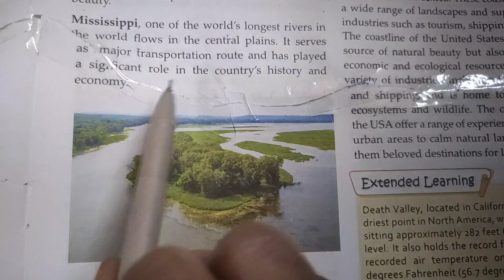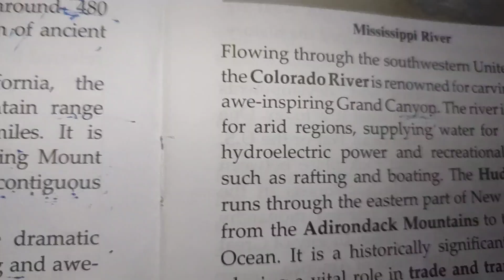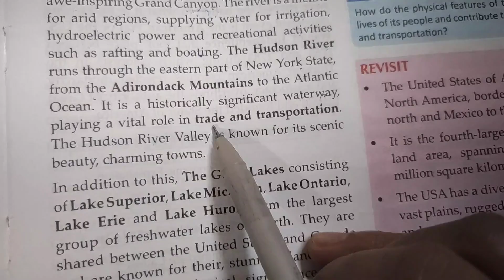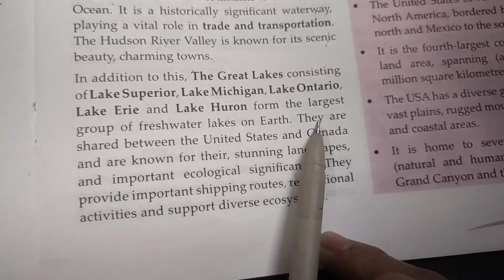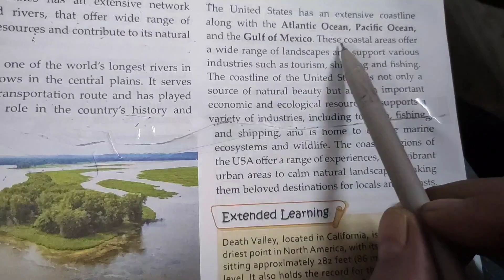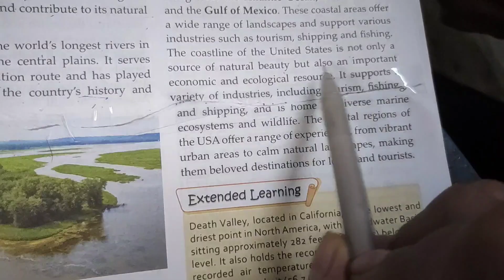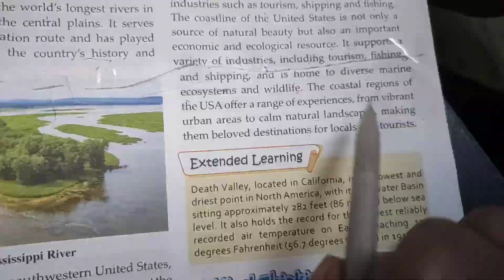United States of America cls 8 part 2